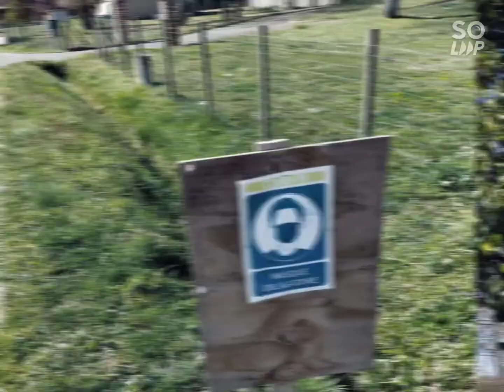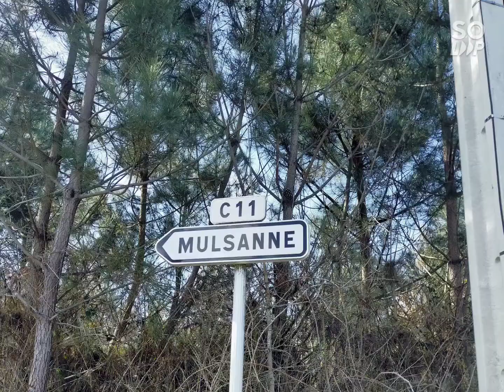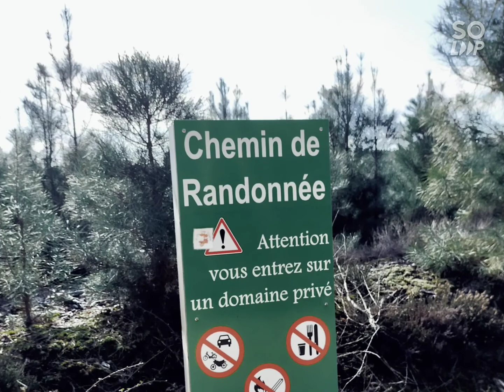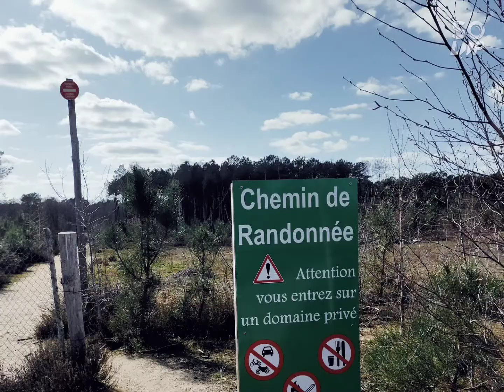marche du jeudi 25 mars 2021